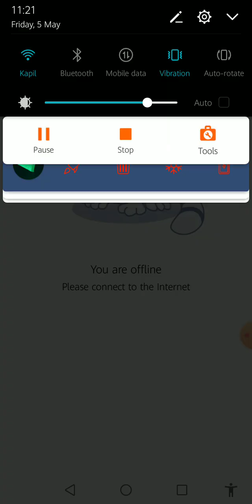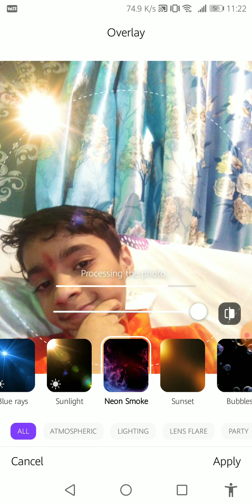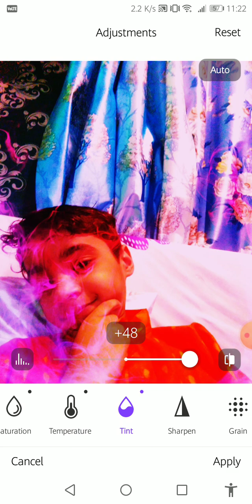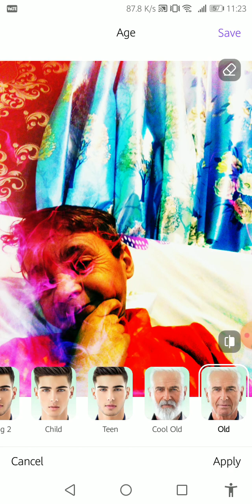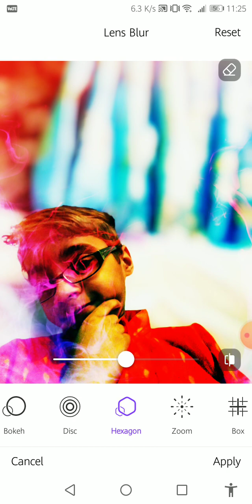how to create create a photo